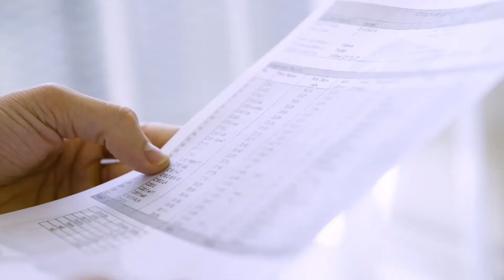Ginst15 Korean Ginseng Soft Capsule - Gold Quality Award 2022 from Monde Selection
Ginst15 Korean Ginseng Soft Capsule was awarded with a Gold Quality Award 2022 by Monde Selection's independent Jury of experts.  Since 1961, Monde Selection is the Quality Institute that offers a global evaluation of consumer products worldwide. According to the type of product, the evaluations include a sensory, scientific and legal analysis.